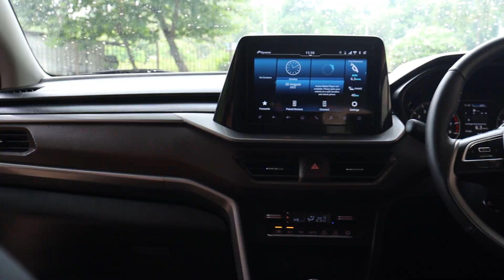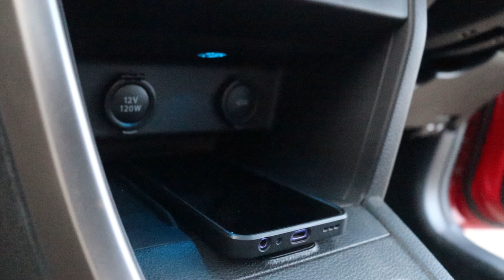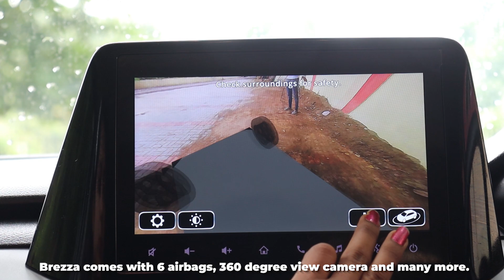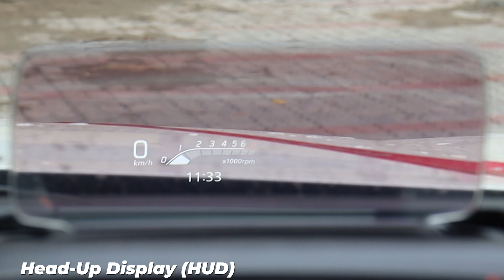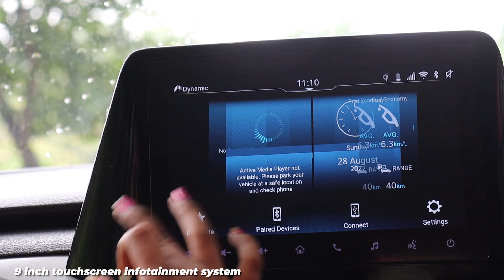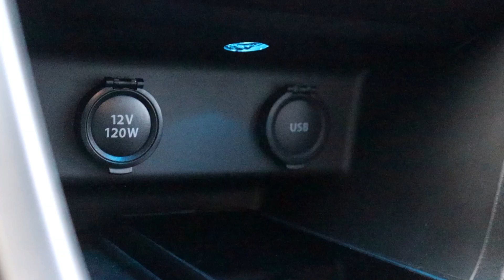2022 Brezza Honest Ownership Review | Brezza Top Model Review | Brezza Pros, Mileage And Cons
IN THIS VIDEO YOU WILL KNOW ABOUT THE DETAILED OWNERSHIP REVIEW OF NEW MARUTI SUZUKI BREZZA.
2022 Brezza Honest Ownership Review | Brezza Top Model Review | Brezza Pros, Mileage And Cons |